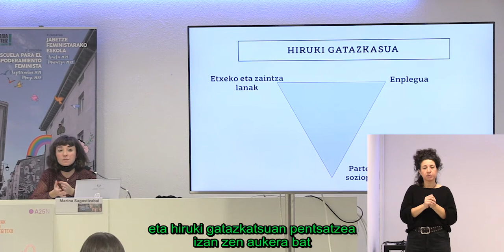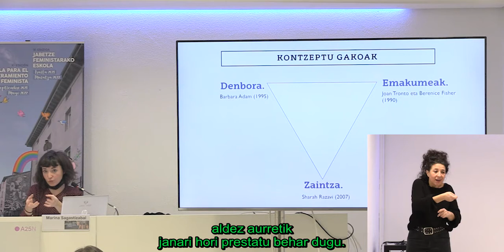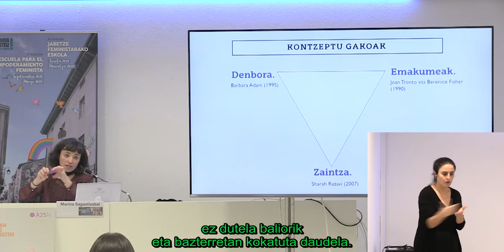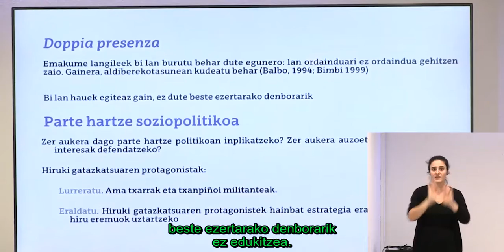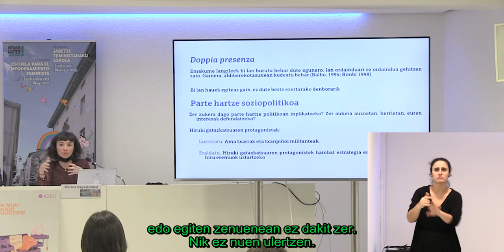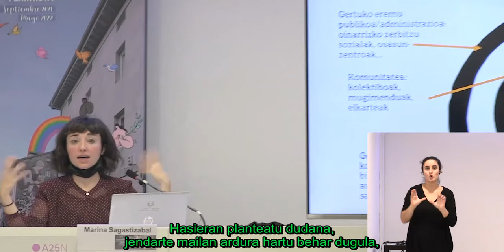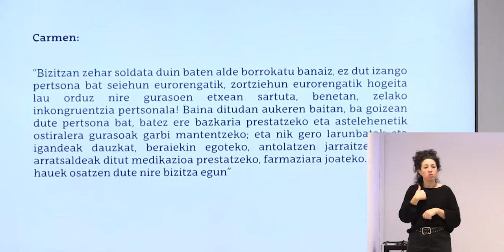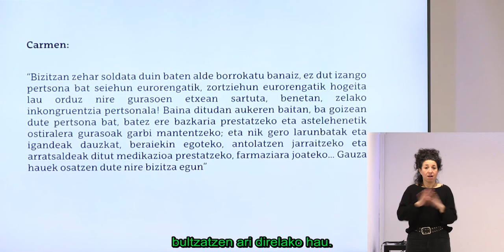Hitzaldia: 'Hiruki gatazkatsua, etxeko eta zainketa lanak eta parte hartze soziopolitikoa'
Hizlaria: Marina Sagastizabal Soziologian Doktorea (2017) da. Susak argitaratutako “Hiruki gatazkatsua” ikerlanaren inguruan liburua atera zuen 2019an. Egun, Soziologia eta Gizarte Langintza Saileko irakaslea da. Halaber, Bilgune Feminista kolektiboko kidea da eta Emagin elkartearekin kolaborazioak egiten ditu. Dinamizatzailea: Irati Leon, Gasteizko mugimendu feministako kidea. Gasteizko Jabetze feministarako eskolaren esparruan egindako hitzaldia, 2021eko abenduaren 14an.

Ponente: Marina Sagastizabal, Doctora en Sociología (2017). En 2019 Susa publicó su libro “Hiruki Gatazkatsua” basado en su tesis doctoral. Hoy en día es profesora en el departamento de Sociología y Trabajo Social. Además, participa en Bilgune Feminista y hace colaboraciones con la asociación Emagin. Dinamizadora: Irati León, del movimiento feminista de Gasteiz. Conferencia realizada en marco de la Escuela para el Empoderamiento Feminista de Vitoria-Gasteiz, el 14 de diciembre de 2021.